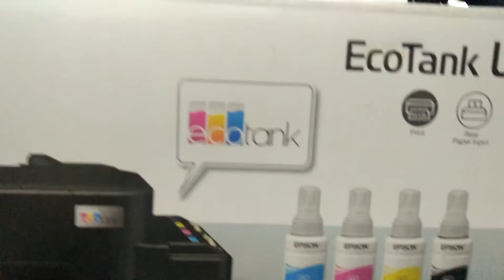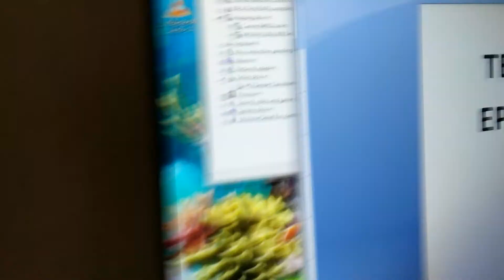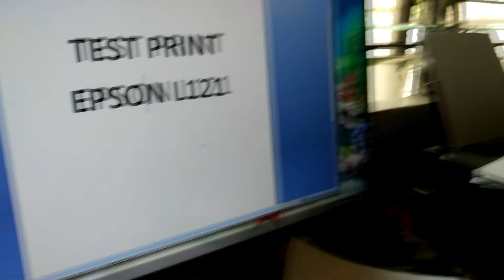EPSON L121 PRINTER Blinking Problem || HOW TO FIX Epson L121 Blinking POWER LIGHT || QUICK & EASY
Thanks!..

VIDEO CONTENT:
EPSON L121 PRINTER Blinking Problem
HOW TO FIX Epson L121 Blinking POWER LIGHT
Epson L120 blinking red and green
Epson L120 not printing
Epson L120 red light blinking problem solution
Epson L120 blinking red and green fix
How to reset Epson L120
Epson L120 blinking both lights
How to fix Epson L210 blinking
alternate blinking epson l120
Epson L120 lights alternate blinking
Epson L210 alternate blinking error
Epson L1300 alternate blinking
Epson L120 alternate blinking red and green
Epson L120 printer alternate blinking
Epson Resetter l120
Epson Resetter l220
Epson Resetter tool
Epson Resetter all model
Epson Resetter adjustment program software free l3110
Epson Resetter activation key
Epson Resetter adjustment program software free l3110 l3150 resetter cracked
epson resetter download l3110
epson resetter download l220
epson resetter driver
epson l120 resetter communication error fix
epson 1390 resetter communication error
epson 1390 resetter error
epson resetter software